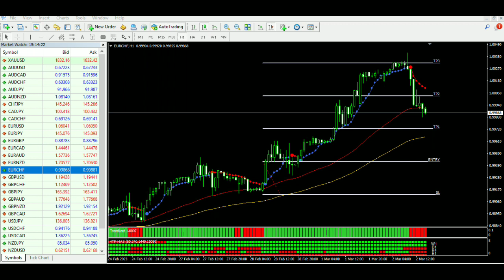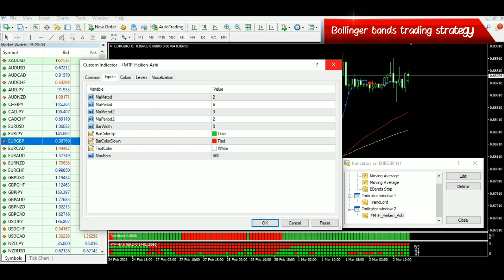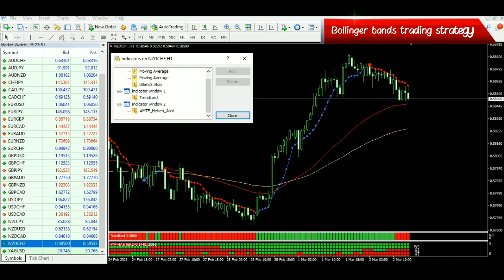Bollinger Bands Trading Strategy with Multiple Indicators - Indicator free download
Bollinger Bands Trading Strategy with Multiple Indicators - Bollinger bands indicator free download

If you're a trader looking to improve your technical analysis skills, mastering the Bollinger bands trading strategy could be a game-changer. In this video, we'll explore how to use Bollinger bands in combination with other indicators to identify high-probability trading opportunities. You'll learn step-by-step how to set up your charts, interpret signals, and manage your trades using this powerful strategy. Whether you're a beginner or an experienced trader, this video will give you valuable insights into the Bollinger bands trading strategy and help you take your trading to the next level.

Features
Trend BBands Mt4 Indicator for MT4 (2 indicators, templatel)
Works on Forex, Cryptocurrency, Stocks, Commodities, Equity Indices, Precious Metals, and Energies
100% No Repaint Trading Signals

📌  Test on a demo account until the results are good before using a real account.

☑️ MT4 EA/Indicator Characteristics
Currency pairs              : Mayor and Minor pair
Platform                     : Metatrader 4 (MT4)
Type                          : Indicator MT4
Time frames                 :  5 minute or high
Min Deposit                  :
LEVERAGE                    :
BROKER TYPE               :

☑️ Broker Flexible choice between raw spread model, zero spread and zero commission. For experienced traders, scalpers and algotraders. plus support VPS Hosting

Any trading strategies and Robots are welcome.

☑️ $1000 STARTUP
No Deposit Bonus
Get $1000 to a live trading account
Earn with no risks involved and no deposit required right now!